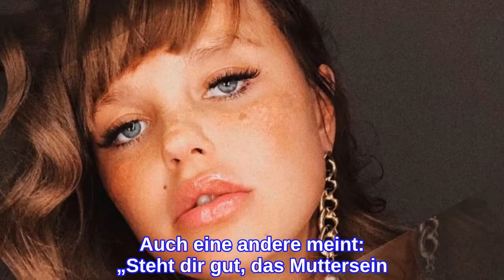Bonnie StrangeSie zeigt ihren After-Baby-Body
Bonnie Strange ohne Baby-Bauch Influencerin Bonnie Strange hat kein Problem damit, ihre Follower über ihr Leben auf dem Laufenden zu halten. Ein Beweis dafür ist, dass ihre erst elf-tägige Tochter Goldie Venus bereits einen eigenen Instagram-Account hat. Nun zeigte sie ihren Followern ihren After-Baby-Body. In ihrer Instagram-Story postete sie ein Spiegel-Video, das sie in einem schwarzen Outfit mit Goldgürtel zeigt. Ihr Bauch ist dabei nur noch leicht gewölbt. Dazu schrieb sie: Copyright: Instagram/bonniestrange Bauchfrei nach Schwangerschaft Vor einigen Tagen postete sie bereits ein Foto, auf dem sie ein Crop-Top und eine High-Waist-Hose trägt.  Eine ihrer Followerinnen schrieb dazu:   Auch eine andere meint: „Steht dir gut, das Muttersein. Jetzt schon wieder eine tolle Figur!“